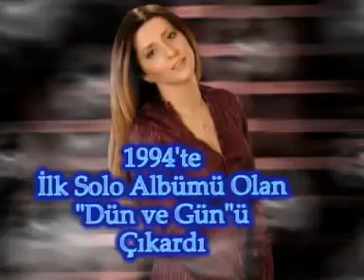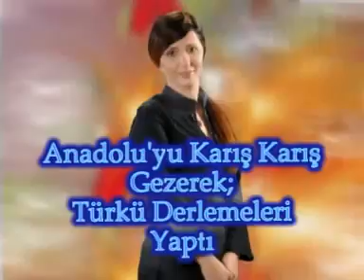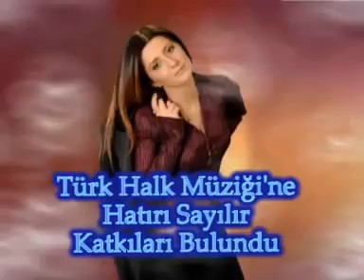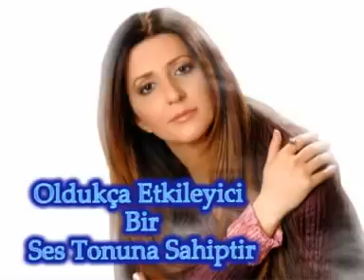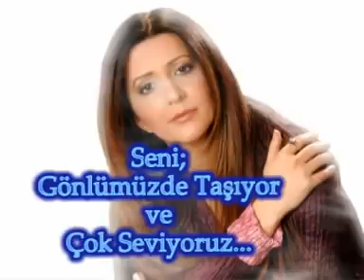Aynur Haşhaş - Düşürdün Aşkın Narına